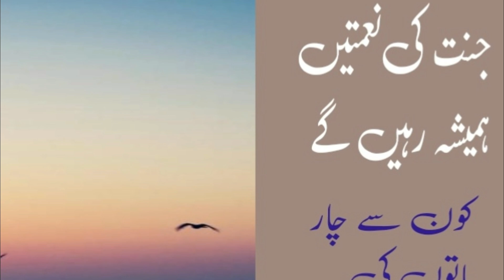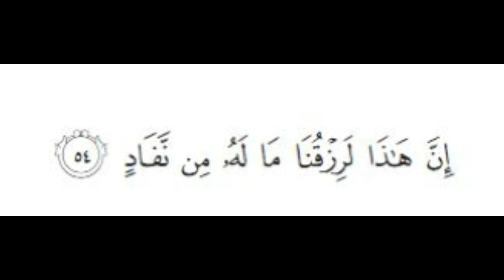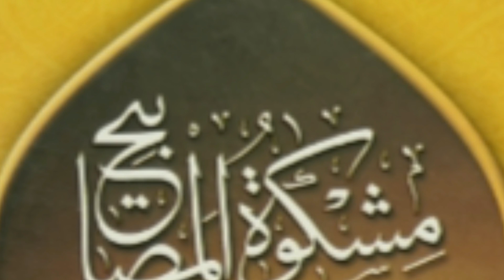Janntiyo Ko Konse 4 Bato Ke Khuskhbre De Jaige l spiritual ideas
ye lecture jannat ke neimato ke bary mai hain ke jannat ke nematian hamesha rahenge awr jannati sehatmand rahengy kabi bimar nah hongy zinda rahengy kabi marangy nah jawan rahengay kabi borhe nah hongay @spiritualideas-ic8dm